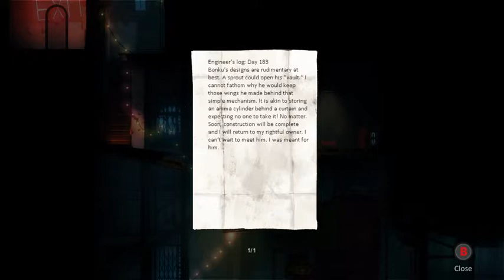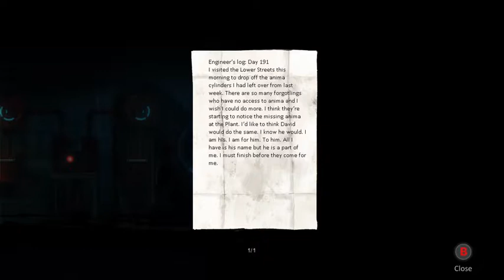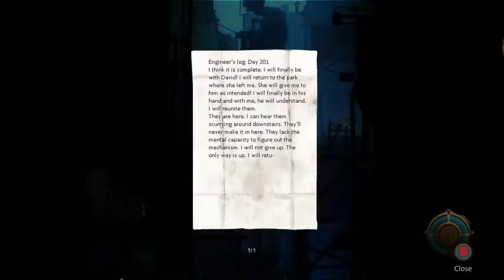(Forgotton Anne) Part 3: Sparks of Life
With the Station under control, it's time to venture out into the city. From a meeting with an old friend to some important decisions before us, hopefully we can leave things a little bit better than they were. Are we the only ones to want that, though...?